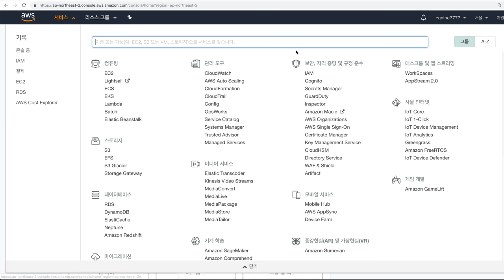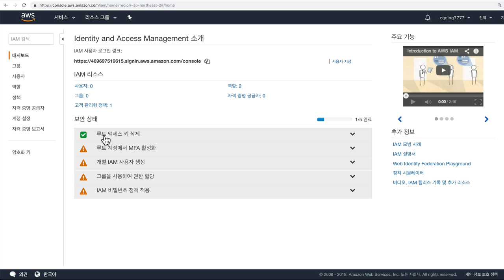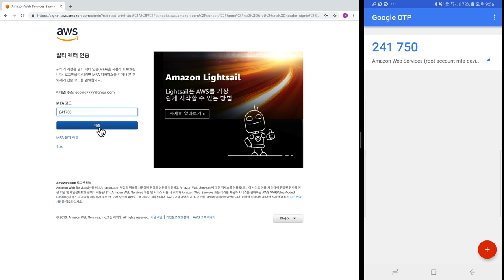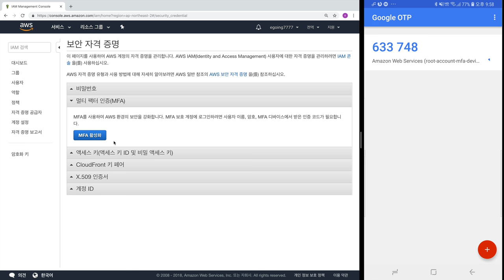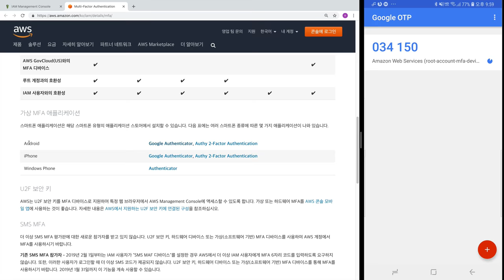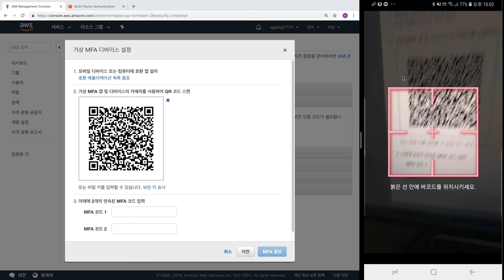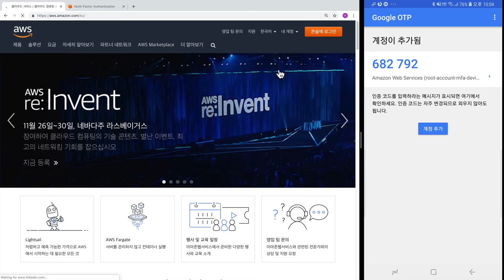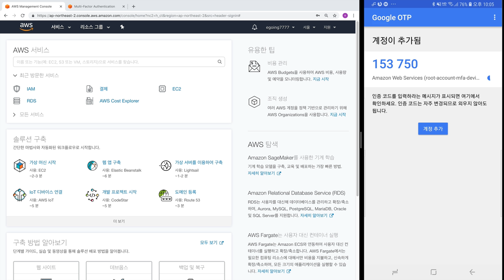AWS1 - 11. 보안 (OTP)